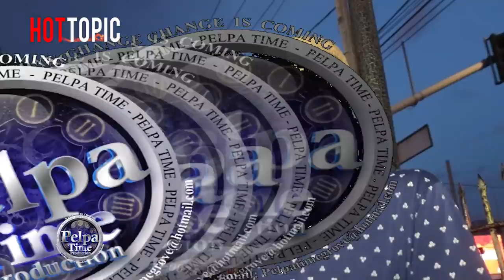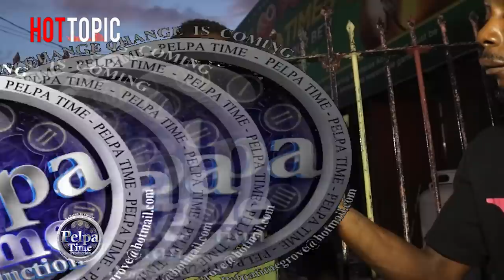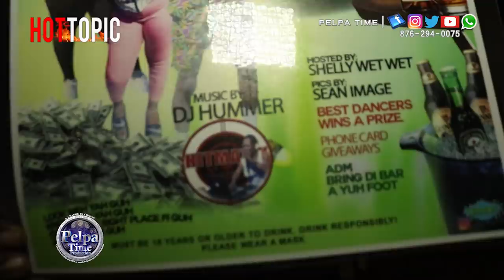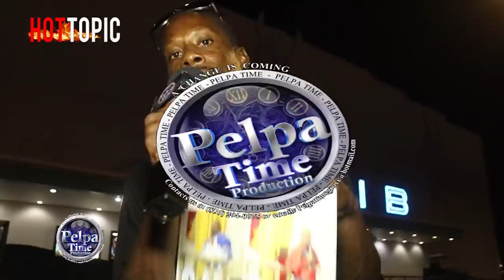Illuminati Pastor in JAMAICA, Thiefing prime minister